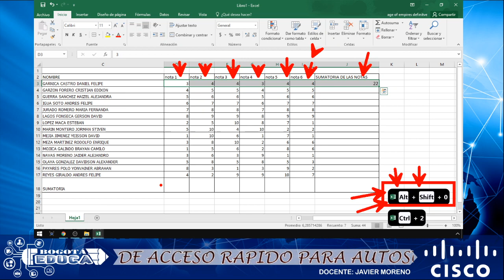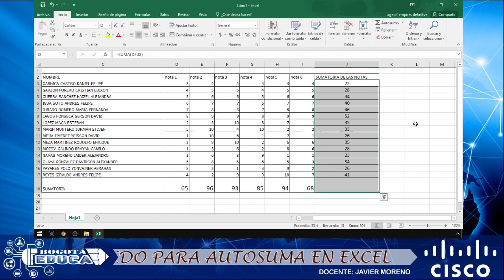Suma en excel en menos de dos segundos